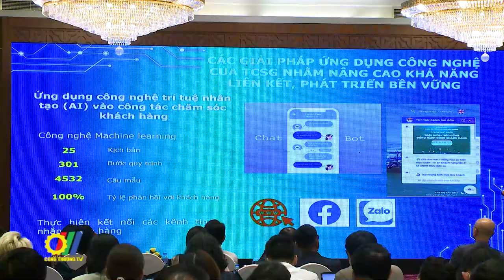Chuyển đổi số để xây dựng ngành logistics hiện đại, bền vững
Là một trong những ngành then chốt, được ví như “mạch máu” của nền kinh tế quốc dân, logistics cần được đầu tư mạnh mẽ, đặc biệt trong khía cạnh “số hóa” để có thể đáp ứng, thích nghi với bối cảnh thị trường, hỗ trợ tối đa thúc đẩy sự phát triển của các ngành nghề khác...